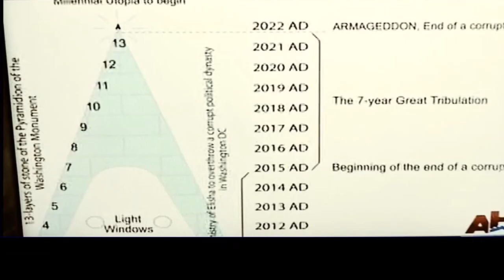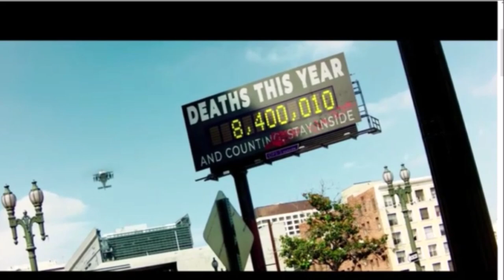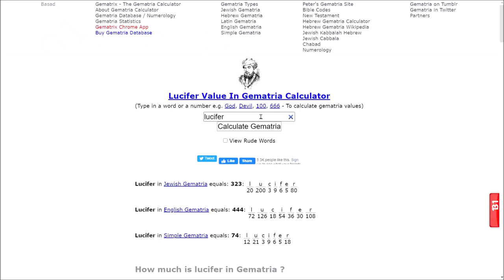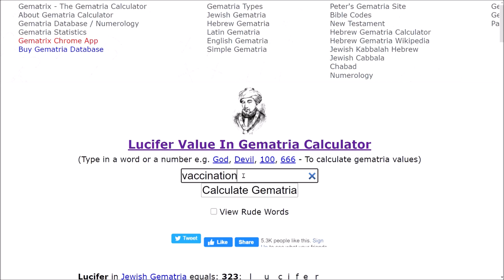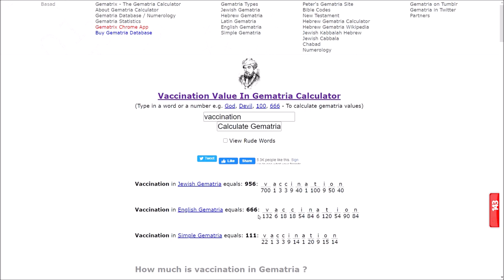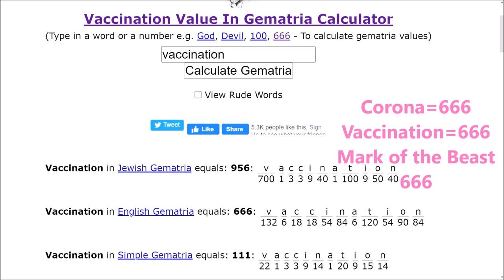Revelation13 is here!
Narration by: Dahboo7 & Bible Gateway Audio book